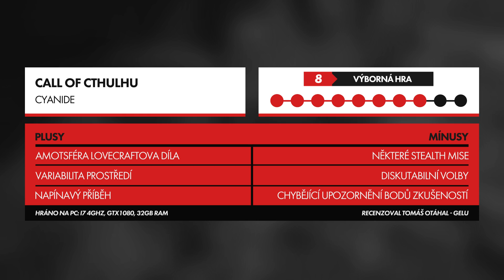Call of Cthulhu - Recenze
Studio Cyanide se postaralo o zatím nejčistší videoherní adaptaci děl z pera Howarda Lovecrafta. Ačkoliv může na první pohled vypadat jako koridorová nascriptovaná chodička, nenechte se tím zmást, obsahuje totiž zajímavý RPG systém a hra svou unikátní atmosférou dokáže zaujmout i širší publikum.